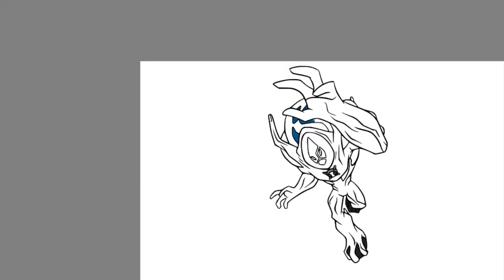Ultimate Swampfire Ben 10 Coloring Pages | Doniy - Nightwave [NomiaTunes Release]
Today's video is all about how I digitally color Ultimate Swampfire from Ben 10. I had so much fun coloring this page.

The tablets I'm using:
🖍️ Similar Coloring Book: